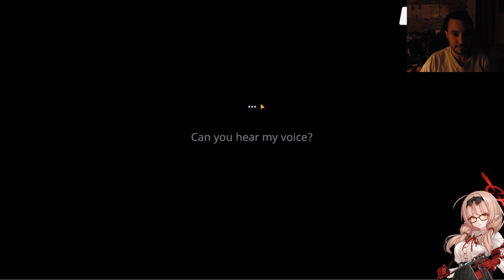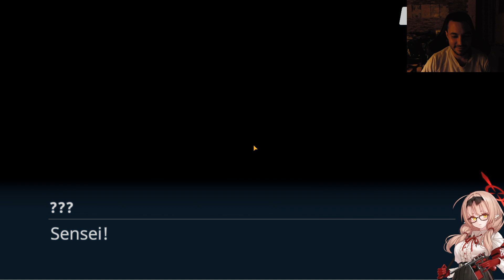Blue Archive ITA! 8 Story mode tradotta - Arc 2 - Clockwork Flower Pavane Chapter 1: Retromania